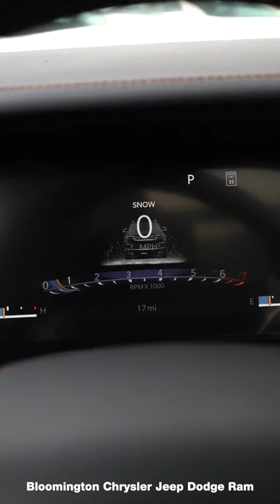Grand Cherokee Summit Reserve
Unique cars are added to our inventory each week Check it out:
Bloomington CJDR

Bloomington Chrysler Jeep Dodge Ram